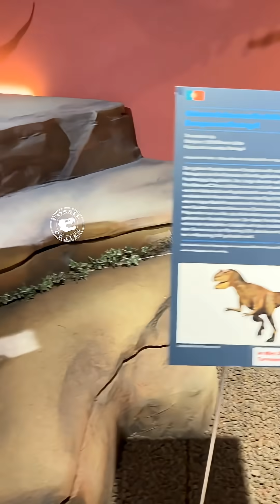Torvosaurus: Jurassic Apex Predator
With serrated teeth built for tearing flesh and a size rivaling Allosaurus, Torvosaurus was one of the largest carnivorous dinosaurs of the Jurassic, dominating its ecosystem as a true apex predator.

Too Big?

Torvosaurus “Savage/Cruel/Wild Lizard” per the Galton and Jensen 1979 paper that named it, is huge! At over 30’ long and anywhere from 3-5 tons (depending on the methodology used), this animal was one of the largest predators to ever lived.

It ruled the Late Jurassic, being the largest European predator of its time and it ranks amongst the largest of North American Jurassic predators, rivaled (nay, exceeded) by Saurophaganax and equaled by whatever the giant Allosaurus (aka Epanterias) is.

Torvosaurus is a megalosaurid, a large-bodied, robust theropod of ancient lineage. There is nothing subtle in its build with massive arms, powerful legs, *huge* teeth, and fearsome claws.

The enormous, robust teeth have a deep tooth root to distribute the massive bite-force, having one of the most powerful chompers of any theropod.

Though this skull feels (is) oversized, standing next to it puts into perspective how dangerous living amongst these predators would have been.

Torvosaurus, though rare, has been found throughout western North America. “Elvis” is one that shed new light on the taxon, especially on how the skull looked, being longer and lower than this one here. Elvis’ femur indicates it was a tad shorter, but still quite thick, than traditionally mounted.

This skull cast is on display @sauriermuseumaathal in Aathal, Switzerland. It is a recreation of T. gurneyi, named in 2014 from Portugal. That material has been recently referred to T. tanneri, the Morrison Formation species, as the characters used to make it unique were shown to be not unique.

I will be curious to see if this stands, as having the same species so far apart in likely different time intervals may be a bridge too far. But that’s why they call it re-search, to search again, an I have my popcorn at the ready :-).